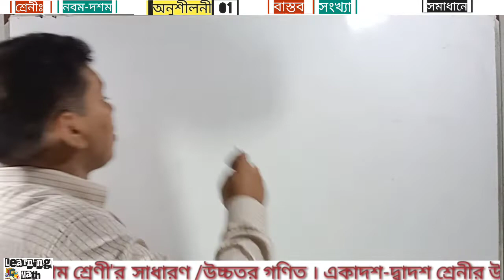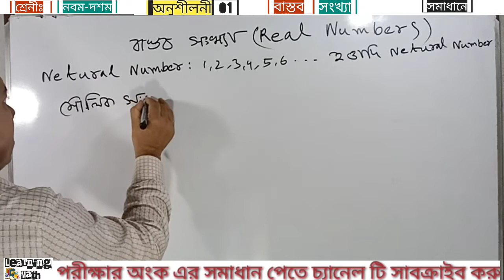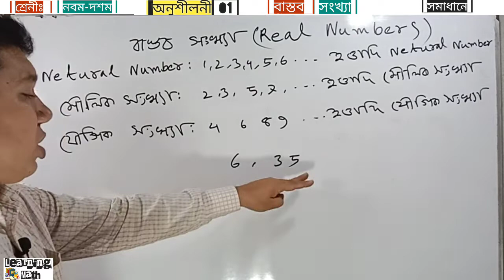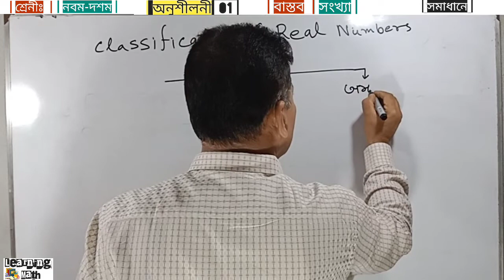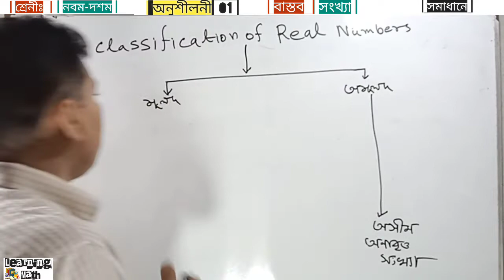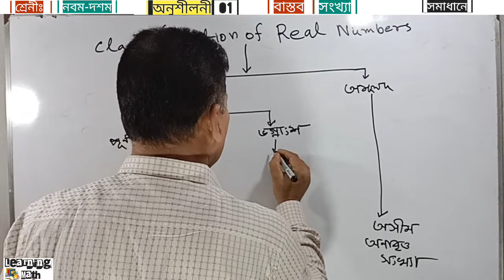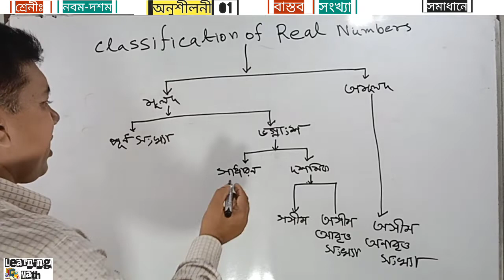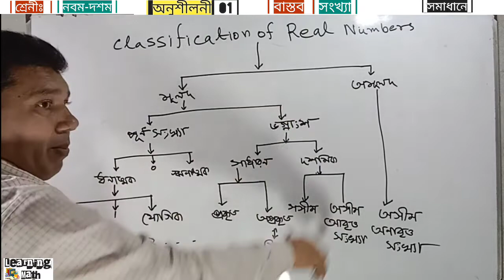বাস্তব সংখ্যা Real Number | Classification of Real Number | নবম-দশম শ্রেনী অনুঃ ০১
বাস্তব সংখ্যা Real Number  | Classification of Real Number

BCS প্রশ্ন শর্টকার্ট সমাধান/43তম বি.সি.এস প্রস্তুতি :-

পরিবার পরিকল্পনা অধিদপ্তর /প্রাথমিক শিক্ষক নিয়োগ পরীক্ষা প্রশ্ন/অংক সমধান:-

নবম-দশম শ্রেনী সাঃ গনিত এর সকল সমাধান :-

নবম-দশম শ্রেনী -অনুশীলনী 4.3  |বীজগণিত

নবম-দশম শ্রেনী -অনুশীলনী 4.4  |বীজগণিত

📚:Lecturer: Md Sohel Sir
Editor &
Director : Eng HM E.
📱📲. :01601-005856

এই অনুশীলনী এর কোন সমাধান যদি ছাত্র-ছাত্রীদের বুজতে সমস্যা হয় । তাহলে কমেন্ট এ জানালে আসা করি আপডেট ক্লাস এর মাধ্যমে সমাধান দেয়া হবে। এই বিষয়ে আপনার কোন মন্তব্য থাকেল অবশ্যই জানাবেন । Learning Math সব সময় সমাধান আপনার পাশে। আপনাকে অনেক ধন্যবাদ।

©Learning_Math _Team®2021Bangladesh